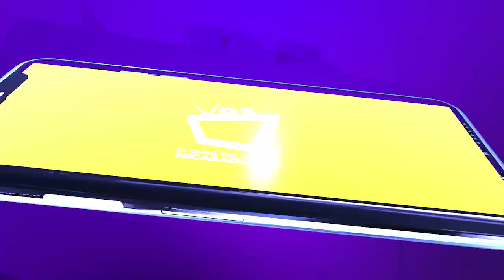Entrevista a Harry Garay, diseñador de moda nicaragüense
El diseñador nos cuenta su experiencia en el mundo de la moda y nos trae en exclusiva el lanzamiento de su nueva boutique.